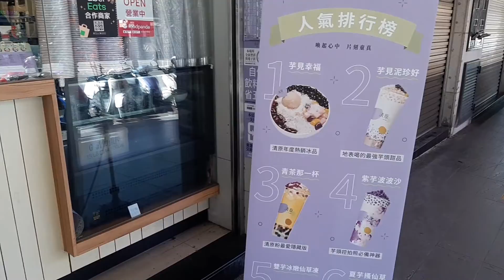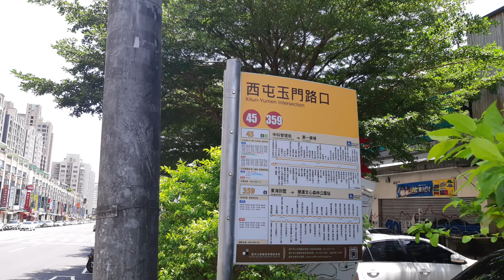星期天按摩放鬆🙏 與太太共晉晚餐❤